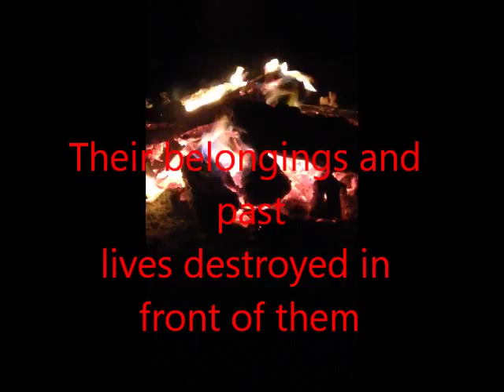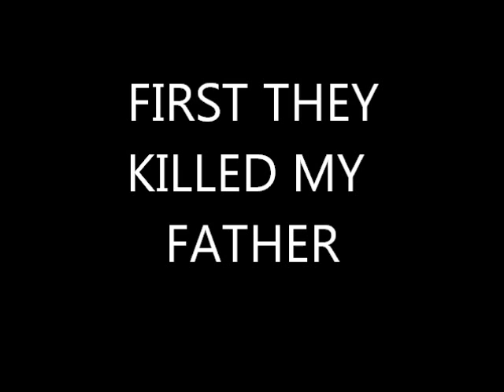First They Killed My Father ((Fan made trailer))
Honors English II project by Heather, Eli, Trevor, and Gunnar